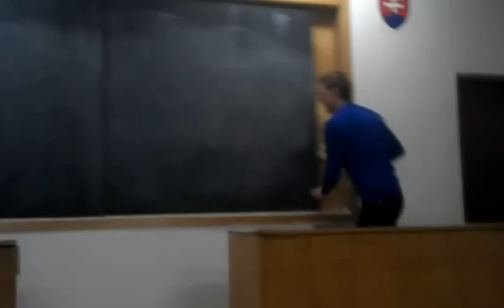Grandiózne kúzelnícké galapredstavenie (OFFICIAL VIDEO)